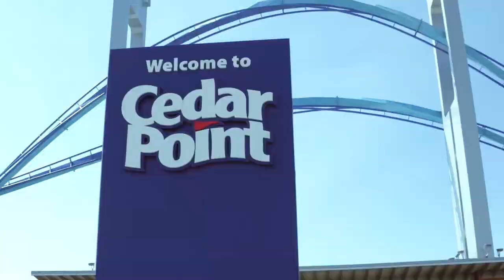Inside the Cleveland Browns: Episode 306 Promo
Summer is here, and the Cleveland Browns are taking full advantage of the great Cleveland weather, follow Gary Barnidge as he takes his teammates to Cedar Point, and on a Paintball Extravaganza and get to know Scooby Wright III's furry friends.